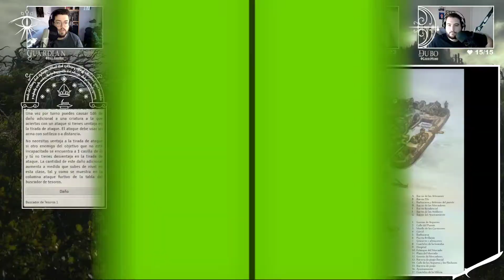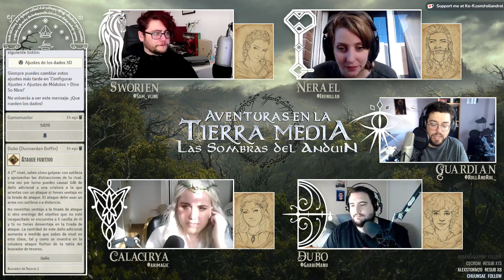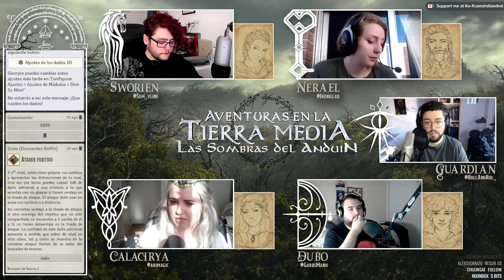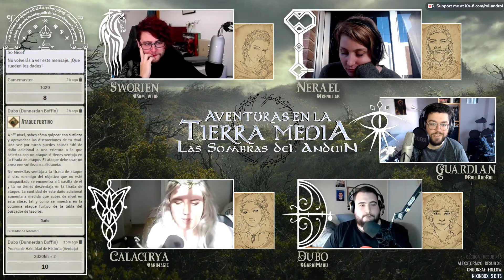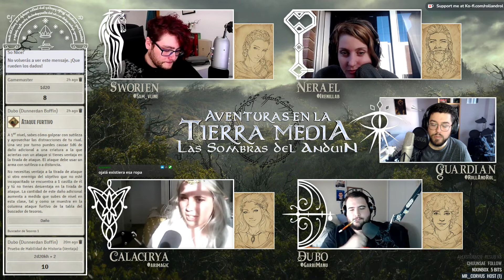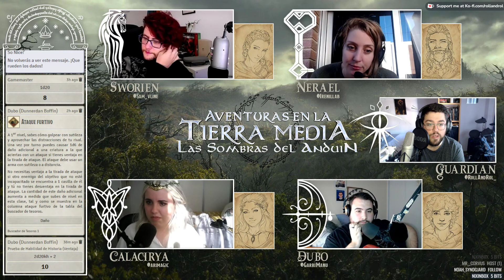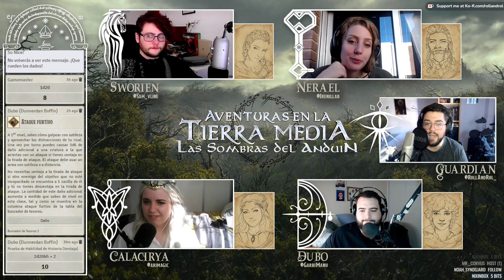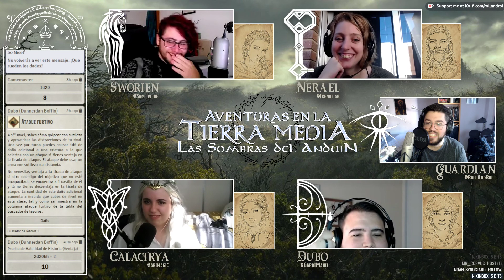[ATM] Las Sombras del Anduin - Un alto en el camino 3/_